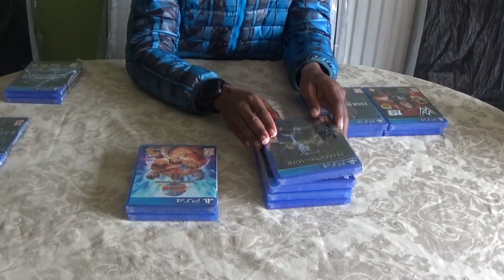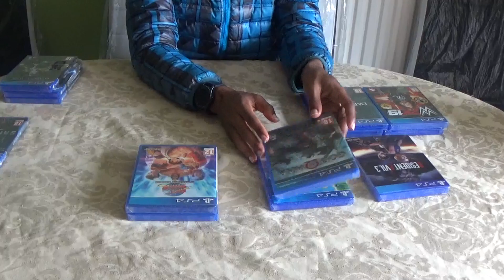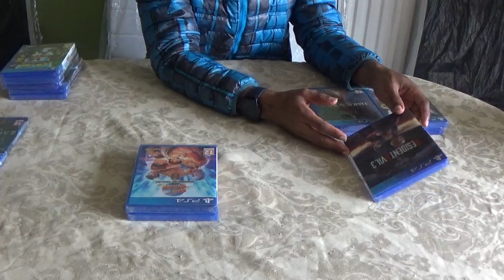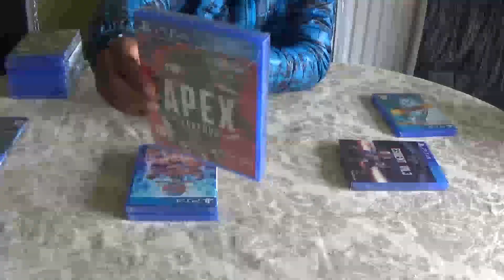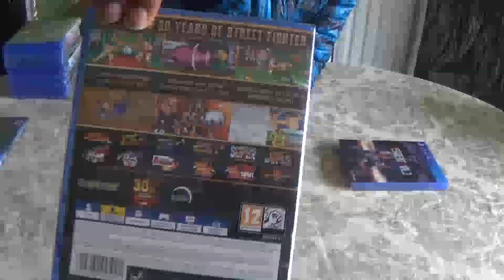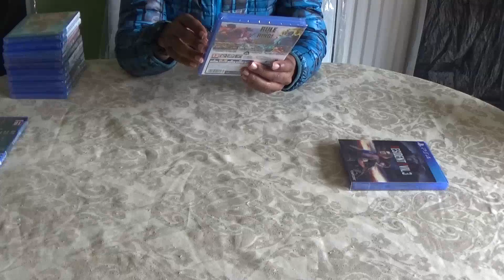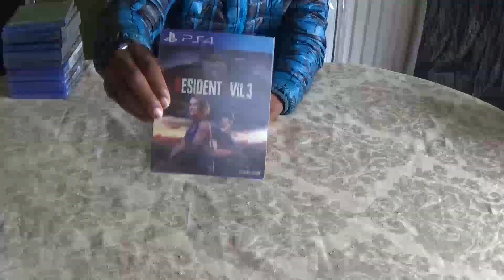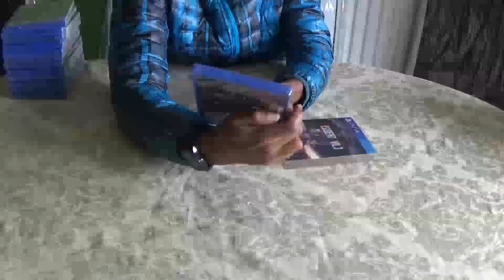My Ps4 Sealed Games Collection So Far? - Part 1- (Sealed & Delivered)